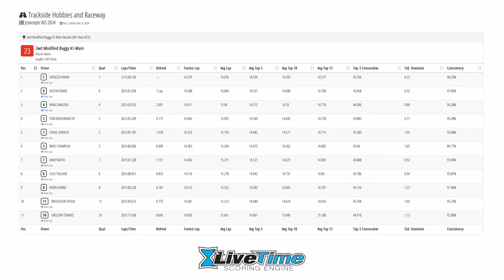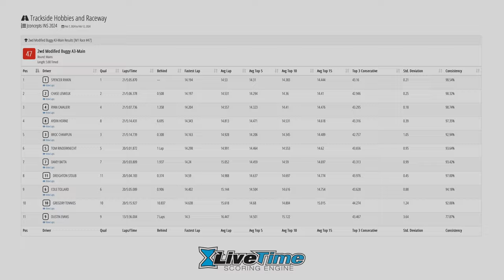JConcepts INS14 Winter Indoor Nationals - 2wd Mod A1-3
The JConcepts Travel Team headed to Trackside Hobbies and Raceway for the 2024 INS Winter Indoor Nationals. This was the first round of the 5 round 2024 INS series and was completely sold out right at 330 entries.

Most of the top United States drivers joined in on the action with the likes of Rivkin, Champlin, Tollard, Rinderknecht, Cavalieri, Lemieux, Batta, Horne and others. The tight and undulating layout gave drivers fits all weekend and only the best would come out on top.

2wd Modified: 1st Spencer Rivkin – JC, 2nd Chase Lemieux – JC, 3rd Ryan Cavalieri – JC Privateer